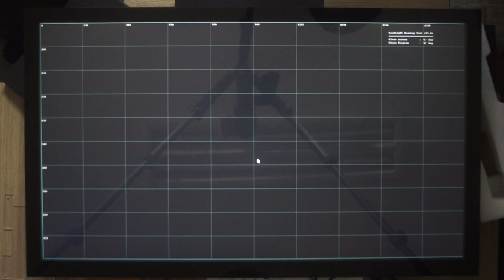MFTouch Demo (40 finger) by Leading UI.